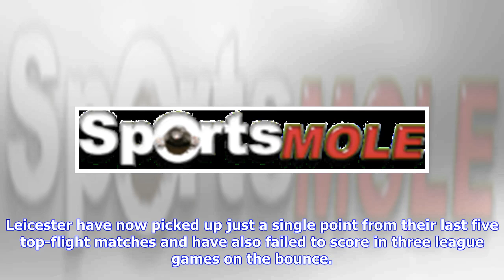Breaking News | Preview: Leicester City vs. Arsenal - prediction, team news, lineups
Sports Mole previews the Premier League action as Leicester City welcome the visit of Arsene Wenger's Arsenal in the penultimate game of the season. Leicester City take on Arsenal at the King Power Stadium aiming to rediscover some Premier League form at the end of the season after a troubling run of late. As for the visitors, the Gunners will be hoping to build from last weekend's humbling of Burnley in order to send departing coach Arsene Wenger off with a smile.